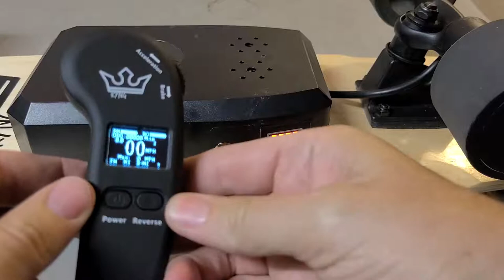Kyng Skateboard: Pairing the remote with the 29" electric skateboard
Tutorial showing how to pair the remote with the Kyng 29" electric skateboard. Also learn how to switch between kilometers per hour and miles per hour.